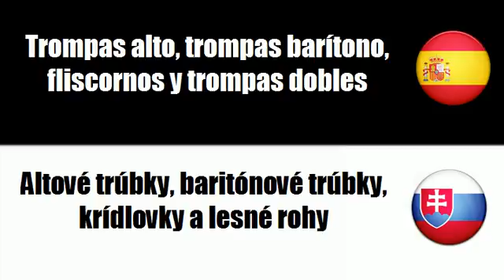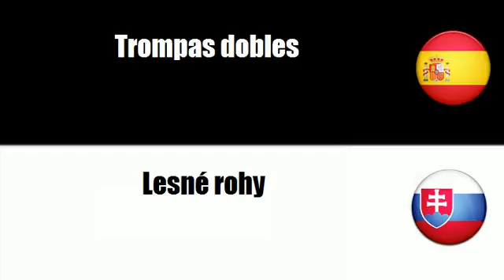Español+Eslovaco = Instrumentos de metal